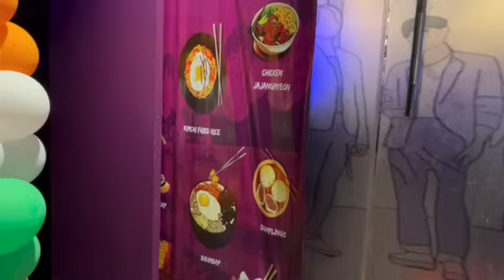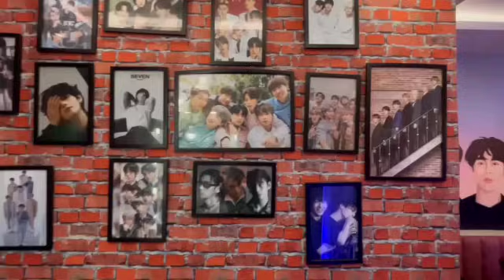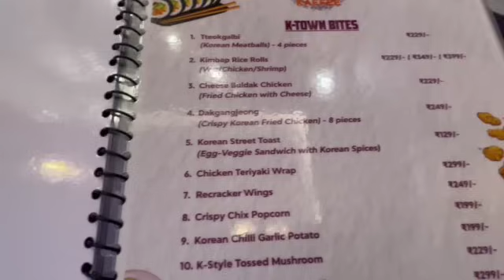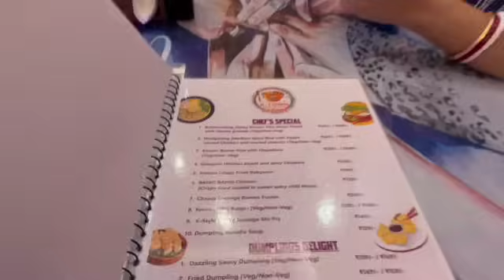BTS ARMY - Korean Restaurant Opposite South City Mall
how to say i am a bts army in korean
bts army kitchen
a korean restaurant
bts korean restaurant
bts korean restaurant los angeles
bts in korean army
bts korean restaurant las vegas
bts restaurant korea
bts restaurant nyc
d korean bbq
bts korean food
bts k food
bts restaurant los angeles
i-army bts meaning
jin bts restaurant
jin bts restaurant seoul
jin bts army service
bts army korean restaurant kolkata
k-army bts
korean restaurant at fort lee
bts la korean bbq
bts army in korean word
where is bts army
does bts go to military
m korean barbecue
m.korean bbq
m korean bbq buena park
m korean bbq menu
m korean bbq the source
o-bok korean restaurant menu
o-bok korean restaurant
korean bbq q
korean b.b.q. restaurant
q korean restaurant
korean restaurant queens blvd
korean bbq restaurant queens
bts favorite korean restaurant in la
bts restaurant seoul
u korean bbq
korean restaurant all u can eat
u.s. army reserve korea
bts v restaurant
w korean bbq
korean b-won restaurant
korean bbq zip
korean bbq 02
1 bts
bts koreatown restaurant
3 sister korean restaurant
korean restaurant on 4th street
bts restaurant
4th army korean war
4+3 korean bbq
5 star korean restaurant near me
5 star korean bbq near me
5 star korean bbq los angeles
korean restaurant 6th street los angeles
6th street korean bbq
6th st korean bbq
korean dine in restaurants near me
korean restaurant 7th street
7 bts members
bts 7 army
7 bts album
8th korean bbq
9 korean bbq